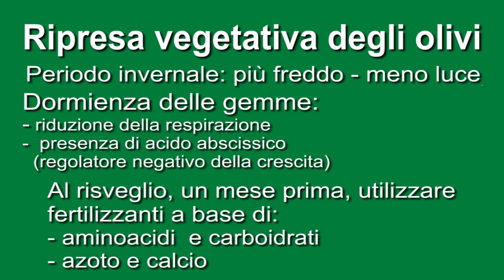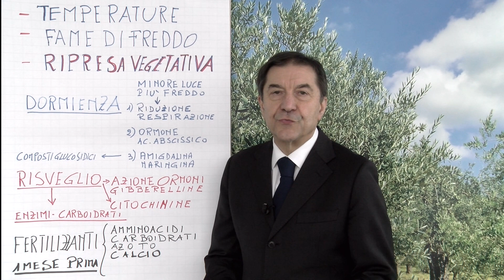Periodico olivo 9 febbraio 2024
scriversi al canale YouTube di Aipo per essere costantemente aggiornati -

Periodico olivo n. 6 del 9 febbraio 2024

Fase fenologica: riposo vegetativo.
Difesa fitosanitaria: non attuare alcun intervento fitosanitario.

Fine inverno, facciamo i conti con le temperature
Dopo il periodo di riposo invernale, che va da dicembre a febbraio, sia ha la ripresa vegetativa, che avviene tra marzo e aprile; periodo in cui si formano i germogli e s’ingrossano le gemme ascellari.
Un inverno mite può però influenzare questo sviluppo, agendo particolarmente sulla formazione delle infiorescenze e, questo, se la pianta non ha soddisfatto il suo “fabbisogno in freddo” o “dormienza delle gemme”.
Le gemme hanno il compito di guidare la crescita delle parti vegetali, si formano in estate e il loro funzionamento è regolato da meccanismi di controllo fisiologico, tra cui la dormienza e la quiescenza, che difendono la gemma dal freddo invernale, impedendole di aprirsi e, di conseguenza, di rovinarsi per le basse temperature.
La dormienza delle gemme è causata dalla progressiva diminuzione dei periodi di luce e dall’abbassamento delle temperature, che riducono la respirazione delle cellule sino quasi ad annullarla, da aumenti di sostanze di difesa di tipo chimico, come l’amigdalina e la naringina, dall’azione dell’acido abscissico, un fitormone che induce proprio la fase di inattività propria del riposo invernale.
Tutte queste azioni portano le gemme a uno stato di vita latente, che riprenderà quando le condizioni ambientali e fisiologiche non siano nuovamente idonee.
Le gemme hanno, comunque, bisogno di basse temperature, certamente non gelide, e sono una condizione necessaria per attivare e completare nel loro interno la formazione degli abbozzi fiorali e degli organi vegetanti o riproduttivi.
Si calcola che per riacquisire la capacità di risvegliarsi a primavera le gemme devono rimanere a temperature compreso tra gli 11°C e gli 0°C, con una temperatura ottimale di 7 °C, per circa 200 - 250 ore.
Al superamento delle condizioni di poca luce e basse temperature, interviene una serie di reazioni che riattivano il funzionamento delle gemme, come l’azione di ormoni, le gibberelline, che stimolano gli enzimi idrolitici, sostanze che sono in grado di attaccare i carboidrati presenti, come ad esempio l’enzima amilasi, per scinderli in molecole meno complesse, determinando una maggiore disponibilità di zuccheri semplici, utili per la ripresa della respirazione delle cellule e le citochinine, fitormoni che intervengono quali stimolatori dei processi di divisione delle cellule.
La fine della dormienza e l'inizio dei processi di sviluppo non sono facilmente osservabili, perché avvengono diverse settimane prima della comparsa di sintomi visibili nelle gemme, sono riscontrabili solo mediante la ricerca delle sostanze o dei loro metaboliti che riportano al risveglio vegetativo e, questo, avviene quando la pianta accumula le ore di freddo necessarie.
Per l’invernata 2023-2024 la necessità di fame di freddo sembra soddisfatta, anche se i periodi freddi sono stati brevi. Nel caso non siano stati compiuti, le gemme faticano a percepire l’arrivo della primavera e, questo, si tradurrebbe in un anomalo prolungamento della fase di dormienza e un ritardo della ripresa vegetativa, una probabile cascola anomala delle gemme, che porta di conseguenza a una fioritura scalare e sbilanciata, con conseguente riduzione del potenziale produttivo.
Peraltro la presenza di un’instabilità termica invernale, con intervalli magari brevi di freddo anche intenso a periodi miti, altera le funzioni della pianta, che si mantiene in uno stato di semi riposo vegetativo e, questo, assorbe un maggior consumo di energie, che trae dalle sostanze di riserva, che vengono poi a mancare nella ripresa primaverile oltre a una difficoltà di reimpostazione per le gemme.
Per limitare questa sfavorevole situazione ma, anche, per favorire un migliore risveglio vegetativo, un’uniformità di germogliamento è possibile utilizzare fertilizzanti presenti in commercio a base di aminoacidi e carboidrati, azoto e calcio, che, penetrando all’interno delle gemme, le nutrono e favoriscono quei processi ormonali e chimici che rimettendo in moto il funzionamento delle gemme, inviando segnali di riattivazione simili a quelli inoltrati naturalmente in seguito all’adeguato soddisfacimento del fabbisogno in freddo.
L’apporto di queste sostanze andrebbe attuato nelle ultime fasi del riposo vegetativo, circa un mese giorni prima dell'inizio del germogliamento e con applicazioni fogliari.

Periodico n. 6 del 9 febbraio 2024
Per accedere al Periodico Olivo in forma integrale su è necessario essere Soci.
Si invitano coloro che fruiscono dei nostri servizi di informazione on-line ad iscriversi all’Aipo, per poter ottenere inoltre ulteriori servizi e agevolazioni.